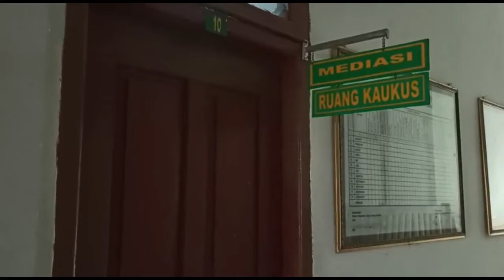Ruang Mediasi PA Kuala Tungkal